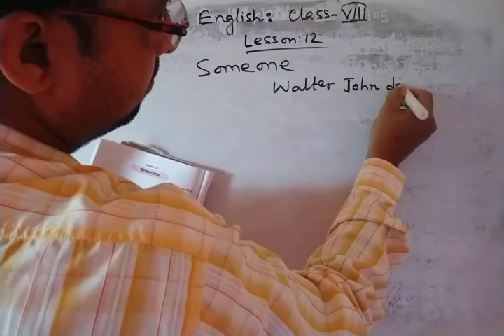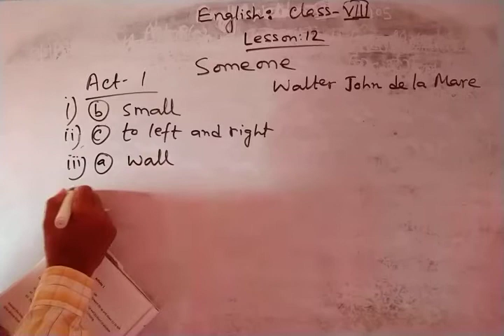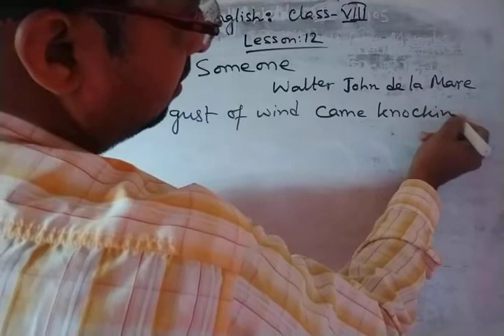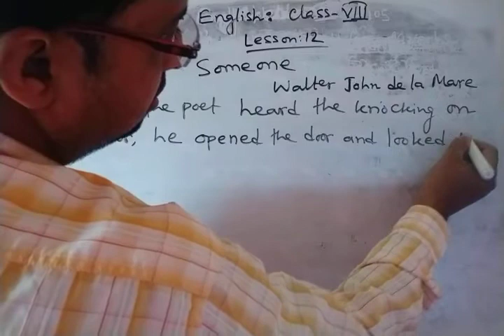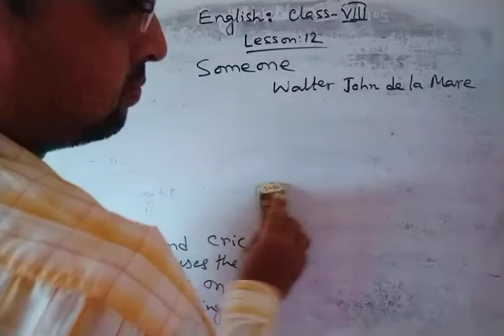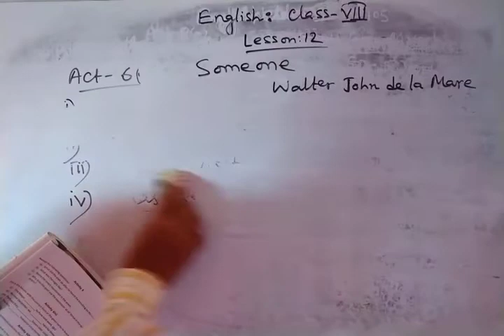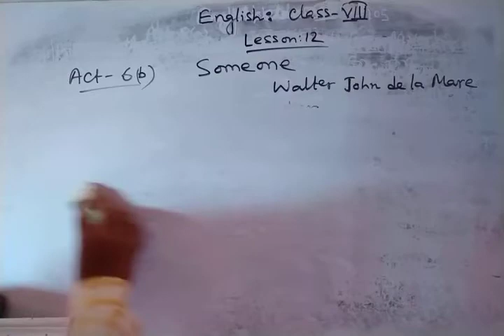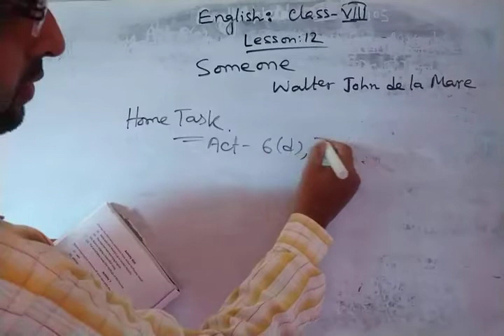Someone,Textual Activities & H.W,Class: Viii.